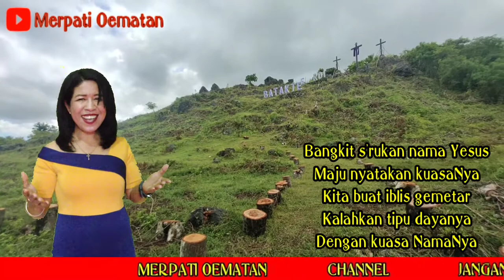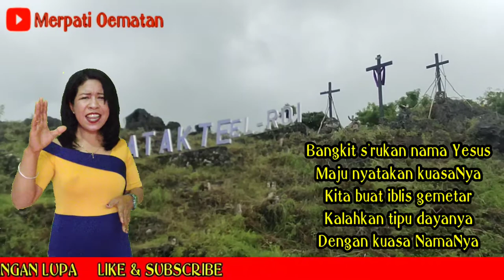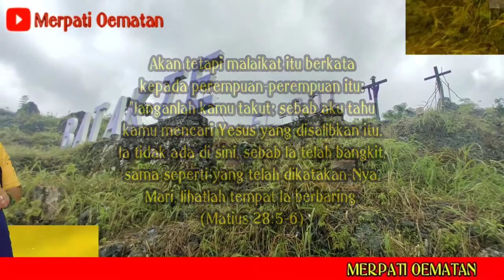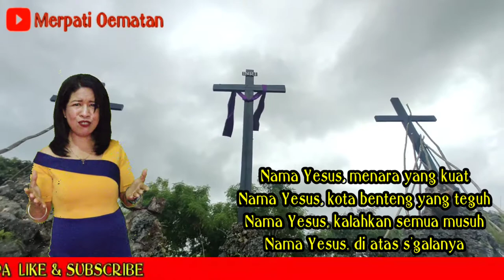BANGKIT S'RUKAN NAMA YESUS | COVER MERPATI OEMATAN | 2021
~BANGKIT S'RUKAN NAMA YESUS~

Bangkit srukan nama Yesus,
maju nyatakan kuasa-Nya
Kita buat Iblis gemetar
Kalahkan tipu dayanya
Dengan kuasa nama-Nya

maju nyatakan kuasa-Nya
Kalahkan tipu dayanya
Dengan kuasa nama-Nya

Nama Yesus menara yang kuat
Nama Yesus kota benteng yang teguh
Nama Yesus kalahkan semua musuh
Nama Yesus di atas sgalanya

maju nyatakan kuasa-Nya
Kalahkan tipu dayanya
Dengan kuasa nama-Nya

Selamat merayakan pesta kemenangan Paskah bagi kita semua umat Kristiani di seluruh dunia.
Pujilah Tuhan yang hidup ...Amin👼